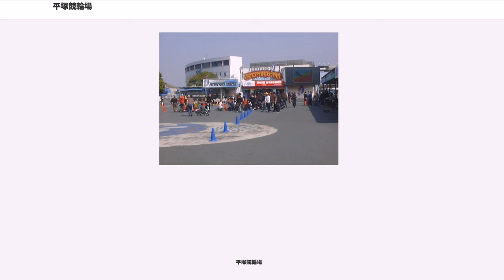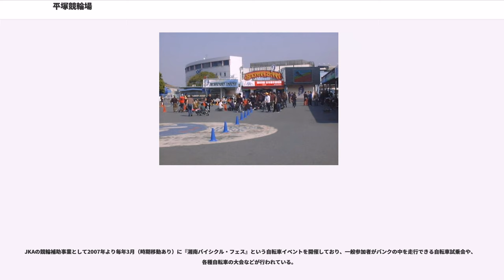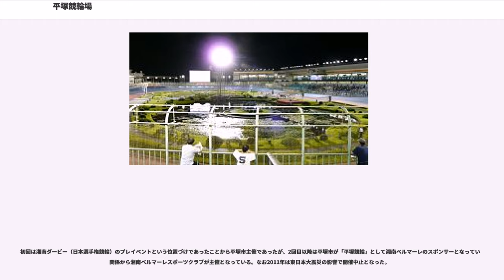平塚競輪場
平塚競輪場（ひらつかけいりんじょう）は、神奈川県平塚市にある競輪場。通称は湘南バンク (SHONAN BANK)。

施設所有および主な主催者は平塚市。競技実施はJKA東日本地区本部南関東支部。実況は多摩川電気で担当は久保山喜太郎（くぼやま よしたろう）。電話投票の競輪場コードは35#。

平塚競輪場は1950年（昭和25年）11月22日に開設された。記念競輪 (GIII) は『湘南ダービー』として毎年ゴールデンウィークに開催されていたが、2016年は日本選手権競輪の開催時期移動により、その直後の日程で行われ、2017年は10月に開催される。なお2001年以前の名称は『皐月賞典』であったが、2003年からは日本選手権競輪開催時に使われる現名称と共通化された（2002年は記念競輪の開催がなかった）。

イメージキャラクターはシャチの「ウインディ」で、父親の「てやんでぃ」・母親の「サンディ」・妹の「キャンディ」も存在し場内で目にすることができ、それにちなんで『ウインディカップ（ウインディ杯競輪）』も開催される。また元の平塚市長であり、競輪の廃止論議において存続を国会で訴えた戸川貞雄の功績を称え『湘南ローズカップ戸川杯』が年に1度開催されている。他にも南関東地区の競輪場で持ち回りが行なわれている『南関カップ』も開催されている。

トータリーゼータシステムは富士通フロンテックを採用しているが、他の公営競技に先駆けて1997年から選手名を印刷したマルチユニット券を採用し、競輪場としては珍しく単勝および複勝の車券も全窓口で購入することができた(単勝・複勝は2001年の三連勝導入移行時に廃止)。 2008年からは競輪では初めてとなる重勝式の「チャリロト」を発売している（詳細は下記）。

1999年8月29日からナイター競走として「湘南ミルキーウェイレース」が実施され、現在も夏期を中心にナイター競走による開催が行われている （秋から春にかけては昼間開催）。なお2004年の7月からA級ツイントーナメントを実施し、前半を「アビーカップ」、後半を「ダビーカップ」と名付けていたが、2005年12月11日をもって終了した。

過去の特別競輪開催は、1986年・1990年・2003年・2007年・2018年には日本選手権競輪、1997年にはオールスター競輪、1987年・1992年・2001年・2005年・2008年・2011年・2017年にはKEIRINグランプリが催された。なお2008年のKEIRINグランプリシリーズにおいては『SSカップみのり』と『寺内大吉記念杯』の初回開催が実施され、2011年のKEIRINグランプリシリーズでは2日目にSSカップみのりの廃止により代替として『ナショナルチームカップ』が開催された。

イメージ戦略やイベントによる集客を得意とし、場内の一部売店や食堂の豪華さもあり、特別な競走（レース）では来場者が驚くぐらい客層や雰囲気が変わり、他競輪場に比べ若い人や家族連れが多いと言われている。近年は特別競輪などの開催において、決勝優勝者の表彰式を行う時にバンクを開放してファンを中に入れることもあり、主催者側の運営に対する評価は高い。

一競輪場でありながらタレントのイメージキャラクター起用にも積極的で、過去に杉山清貴（競輪場のテーマ曲制作）や小池栄子（後に競輪全体のキャラクターに昇格）が務めており、カンニング（起用時にはコンビで務めていた）竹山隆範も「応援団長」として務めたことにより「カンニング竹山杯」という竹山の名を冠したFIIナイター競走も開催された。また髭男爵、岡田茜、西城秀樹もイメージキャラクターを務め、2012年度はアニメーションキャラクターのヤッターマンを起用した。2015年度はバイきんぐ、2016年度は石川恋、2017年度は菊地亜美が起用されている。なお最初に導入されたチャリロトについてもイメージキャラクターとして叶姉妹を起用している。

他にも自場専属のキャンペーンガールも採用し続けており、過去は「ウィンディ君の恋人」として塩村文夏を起用し、横井美帆（船津未帆）も「湘南バンクアイドル」として起用されていた。2013年度は水谷望愛が務め、2014年度はものまねタレントの宇賀すずほが起用されていた。

2008年4月15日より、キャリーオーバー発生時に最大12億円の配当金が得られる可能性がある重勝式投票方式「チャリロト」の発売を開始した。

当初は会員制...